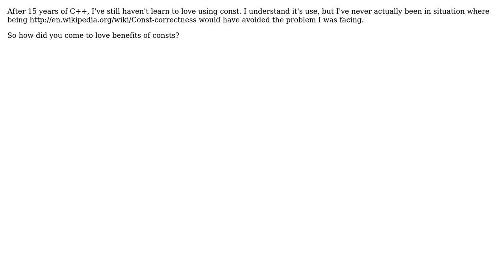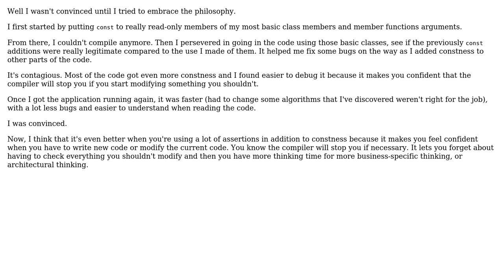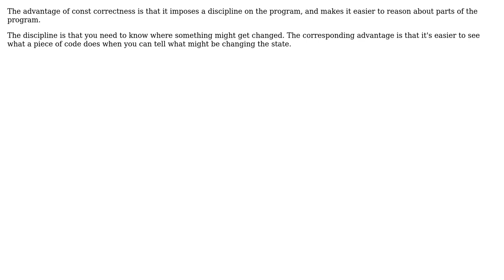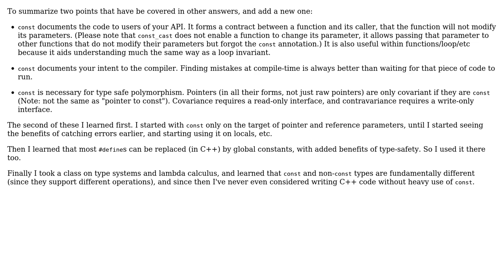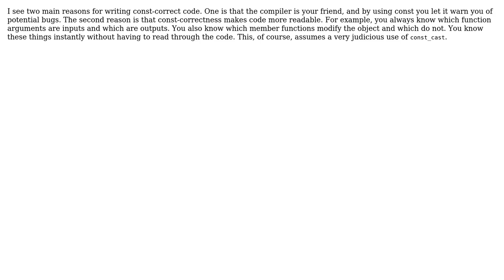Software Engineering: How did you become a const correctness convert? (8 Solutions!!)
Software Engineering: How did you become a const correctness convert?

With thanks & praise to God, and with thanks to the many people who have made this project possible! | Content (except music & images) licensed under CC BY-SA | Music | Images & others | With thanks to user sashang user Robert Harvey user Null user Nikiforos Rotas user legends2k user Klaim user Jon Purdy user grok user Dima user David Thornley user Ben Voigt and the Stack Exchange Network Trademarks are property of their respective owners. You are responsible for your own actions.